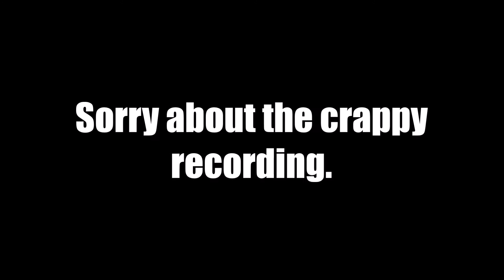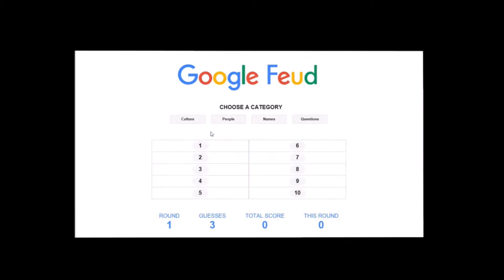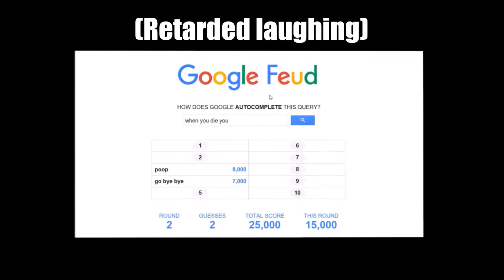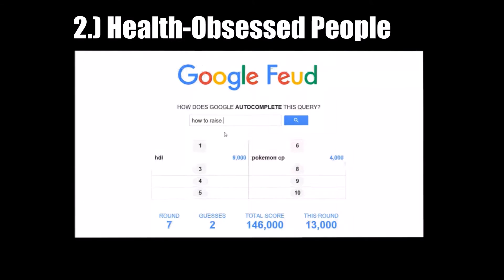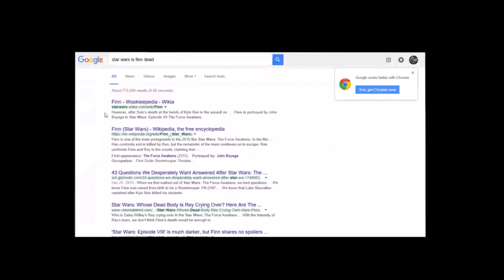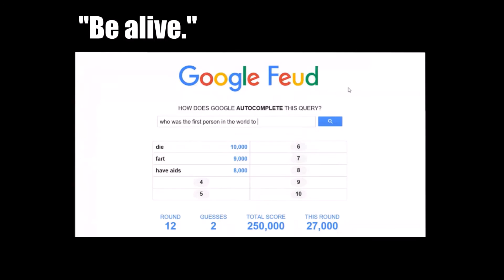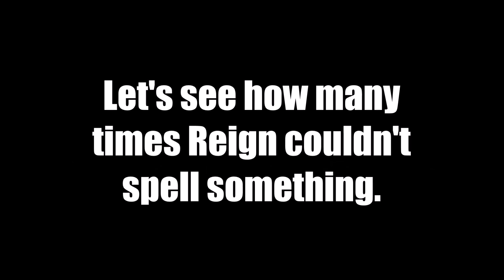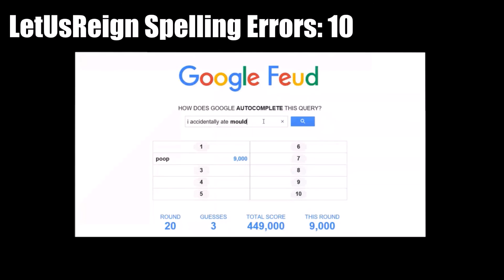Google Feud - BRO, DO YOU EVEN SPELL? (feat. LetUsReign)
Another video with this absolute genius.

0:00, 8:48 Herbert Chappell - The Gonk (Dawn of the Dead 1978)
3:23 Mass Effect Critical Mission Failure
5:56 Final Fantasy X - To Zanarkand
Ending: Dirty Flint - Futterwacken